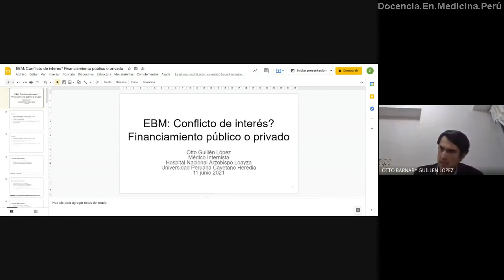Investigación en la universidad?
Disertación sobre algunas razones por las que la mayoría de estudiantes no investigan más allá de su tesis.

PodCast 11 junio 2021